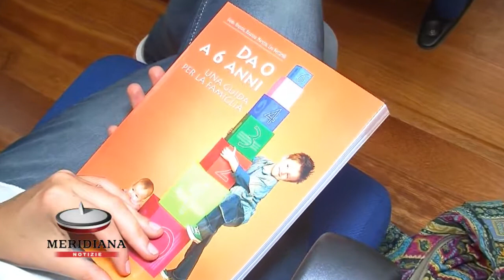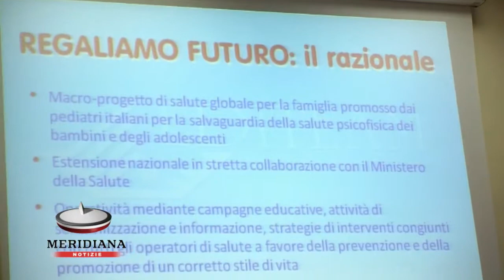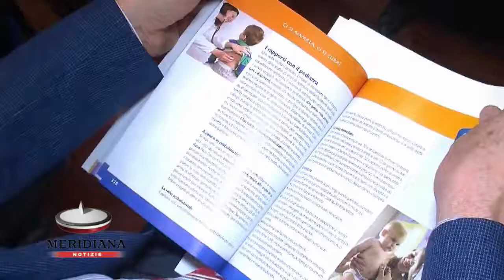Prevenire per non curare: "Regaliamo Futuro" sensibilizza le famiglie ad un corretto stile d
Difesa della salute materno-infantile, educazione alla genitorialità, sensibilizzazione dei giovani alla tutela ambientale ed educazione sentimentale degli adolescenti, sono solo alcuni degli obiettivi che si propone di raggiungere il macro-progetto "Regaliamo Futuro", promosso dai pediatri italiani, per la salvaguardia della salute psicofisica dei bambini e degli adolescenti.